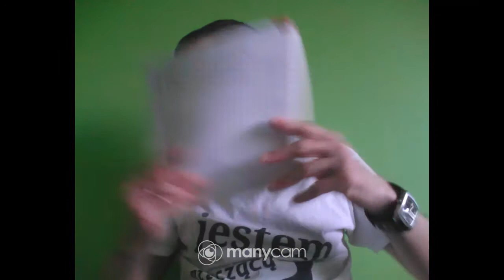Język polski domowej roboty 001.12 "Tren IX" Jana Kochanowskiego